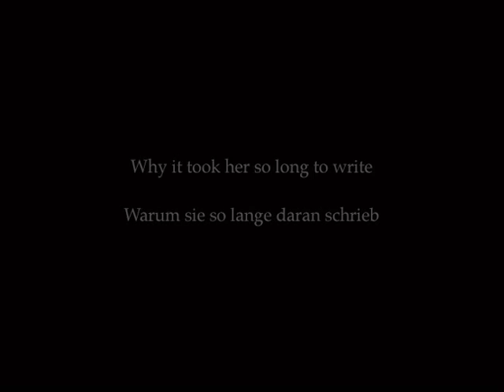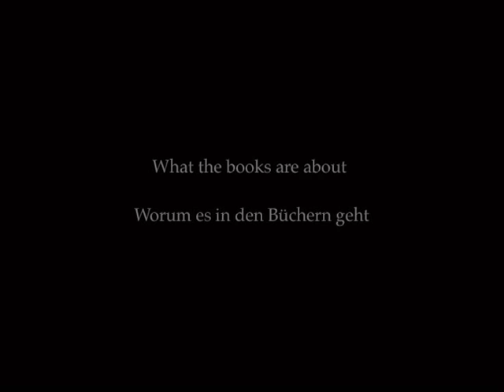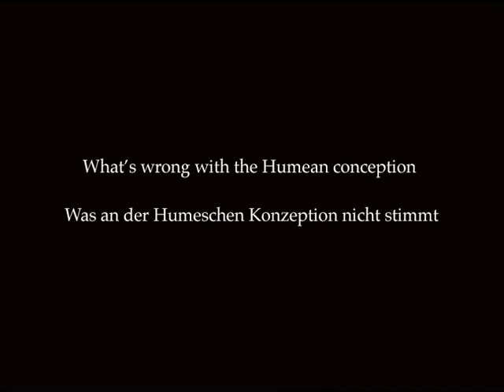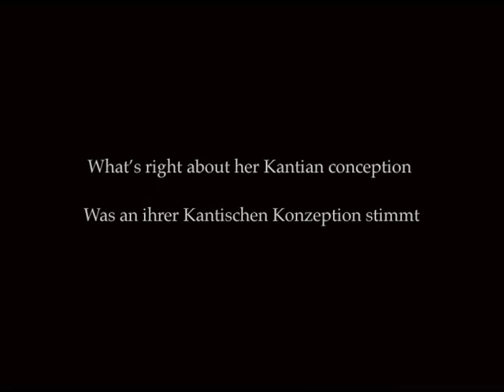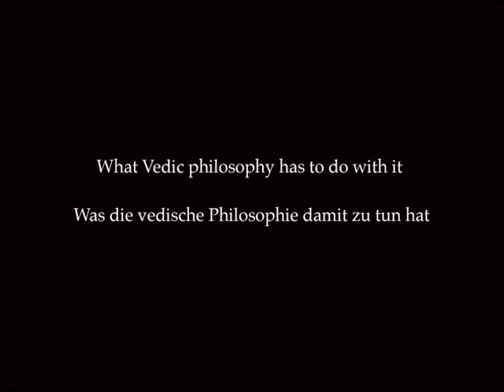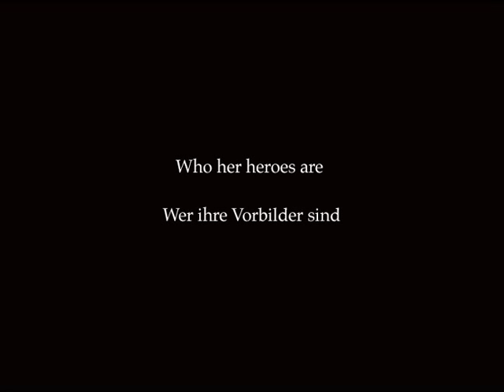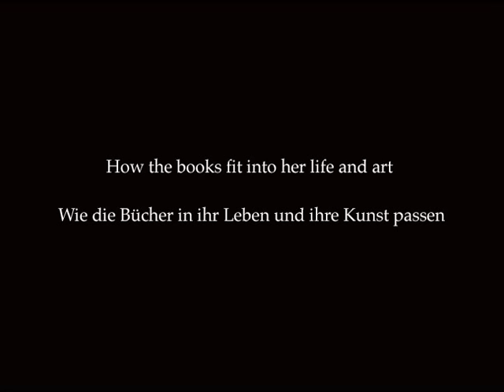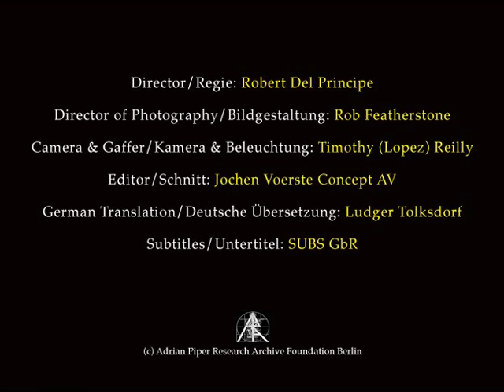Adrian Piper Interview: Rationality and the Structure of the Self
Thirty-four years in the making, Rationality and the Structure of the Self was finally accepted for publication by Cambridge University Press after more than thirty referees had refused to read it. The first edition of both volumes appeared here as two open access e-books in May 2008. Robert Del Principe asks candid questions, both pertinent and impertinent, about their history, content and implications. With German subtitles.